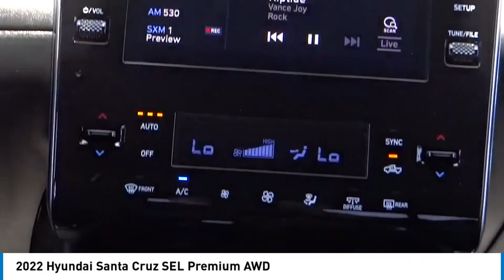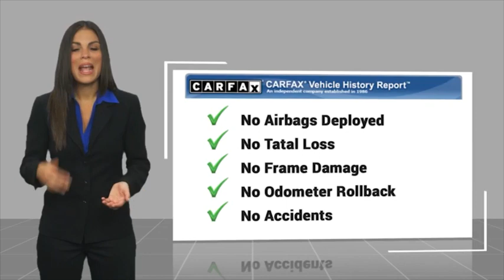2022 Hyundai Santa Cruz LH9814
2022 Hyundai Santa Cruz SEL Premium AWD

16751 Beach Blvd.

2022 Hyundai Santa Cruz Phantom Black Shiftronic 2.5L I4 Android Auto, Apple Car Play & Android Auto, Backup Camera, Blind Spot Monitoring, Bluetooth, CarPlay, Heated Seats, Keyless Entry, Parking Sensors, Powered Driver Seat, Premium Sound System, Premium Wheels, Remote Start, Sunroof/Moonroof, USB Port, ADVANCED SAFETY TECHNOLOGY Forward Collision-Avoidance Assist INCLUDED Lane Keeping Assist; Lane Following Assist INCLUDED Driver Attention Warning; Rear Occupant Alert INCLUDED Blind Spot Collision-Avoidance Assist INCLUDED Rear Cross-Traffic Collision-Avoidance Assist INCLUDED Safe Exit Warning; Immobilizer INCLUDED Electronic Stability Control (ESC) w/ Traction Control INCLUDED ABS w/ Electronic Brake-Force Distribution INCLUDED Downhill Brake Control; Hillstart Assist Control INCLUDED Front, Front Side & Side-Curtain Airbags w/ Rollover Sensors INCLUDED Tire Pressure Monitoring System w/ Individual Tire Indicator INCLUDE, POWERTRAIN TECHNOLOGY Smartstream 2.5L Turbocharged 4-Cylinder Engine w/ GDI & MPI INCLUDED 8-Speed Wet Dual-Clutch Transmission w/ SHIFTRONIC INCLUDED Self-Levelling Rear Suspension INCLUDED Drive Mode Select; Paddle Shifters INCLUDED HTRAC All-Wheel Drive, EXTERIOR 18-inch Alloy Wheels; Temporary Compact Spare Tire INCLUDED LED Daytime Running Lights; LED Tail Lights INCLUDED Automatic LED Headlights; High Beam Assist INCLUDED Power Sunroof; Roof Side Rails INCLUDED LED Bed Lighting; Adjustable C-Channel Cleat Rail System INCLUDED Rear Sliding Glass w/ Defroster INCLUDED Integrated Tonneau Cover INCLUDED Sheet Molded Composite Bed INCLUDED Under Bed & Sidewall Storage Compartments INCLUDED Rear Bumper Corner Steps INCLUDED Heated Side Mirrors with Turn Signals, COMFORT & CONVENIENCE Dual Automatic Temperature Control INCLUDED Hyundai Digital Key INCLUDED Proximity Key w/ Push Button Start INCLUDED Remote Engine Start INCLUDED Power Driver's Seat w/ Lumbar Support INCLUDED LED Interior Lights INCLUDED COMFORT & CONVENIENCE(cont.) Heated Fro